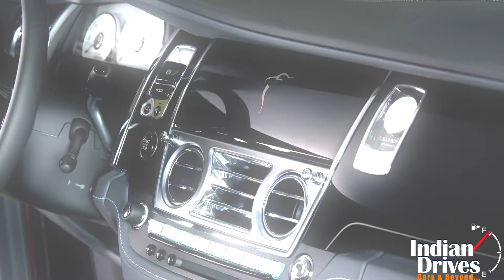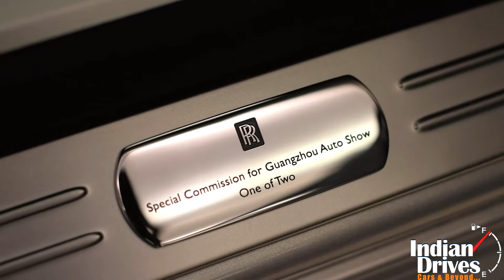Rolls-Royce Canton Glory Ghost Revealed !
Reportedly, Rolls-Royce rolled out the Limited Edition Ghost for China called 'Canton Glory'. Goodwood based carmaker is said to be building this exclusive car with cosmetic changes only. In fact, the Canton Glory Ghost will be limited only to two units. Confirming the changes, Madeira red over Cassiopeia silver or Carrera white paint job can be seen on the overall exteriors of limited Ghost.
Apart from the said, Rolls-Royce will also fit in the Satellite Aided Transmission and multi-media interface for complementing the notched prices of couple of these exclusive units. However, news aren't confirmed that when these vehicles are going to reach its owners in China.
Prices of the Canton Glory Ghost is not been conveyed to audience yet; but our guesses conveys, the businessmen of China may not face any problem paying the hefty tags, looking at their upward rising graph of businesses. Well, identities of the buyers too are maintained under wraps.